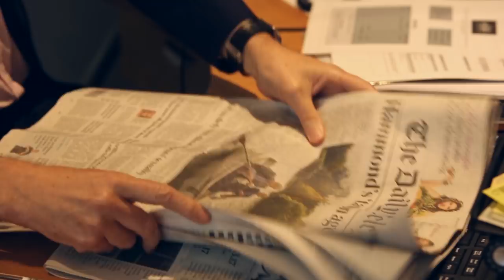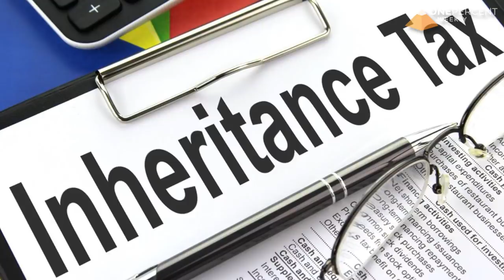OPW Episode 20 - Income Inequality, Corbyn's Threat to Investors, A Trustee of Directors Pension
On this weeks episode of OPW, we talk about... Income Inequality, Corbyn's Threat to Investors & Being a Trustee of a Directors Pension